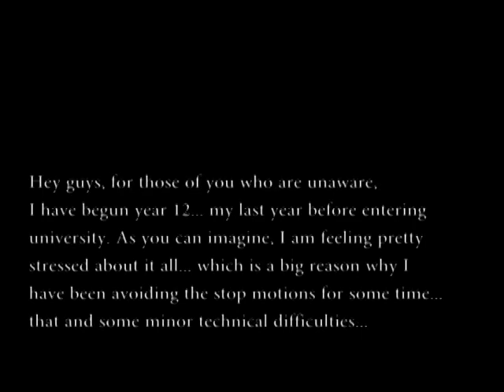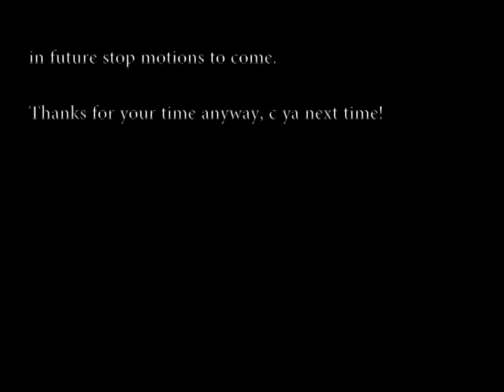Shockwave Transformation with sound (and SHOCKWAVE514 voice over)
JAWSify back again with a little audio edit to my pre existing DOTM Shockwave stop motion. A big thanks to my friend SHOCKWAVE514 who sent me his voice auditions and whom you hear in this stop motion as Shockwave. Let me know your thoughts!